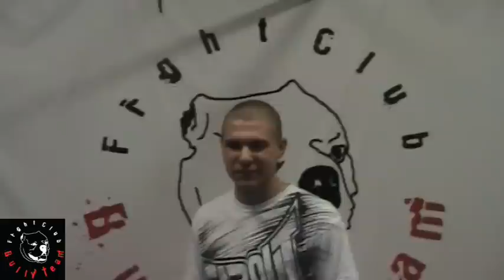FC Bully Team Starts New Beginners Group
На 6 Януари 2014 Були Тийм стартира нова група за начинаещи. Всеки, който иска да направи своите първи стъпки в ММА е поканен! Мястото е бул. Черни връх 47, ет.2 (бивш завод Витоша), за повече информация посетете страницата ни във Фейсбук: